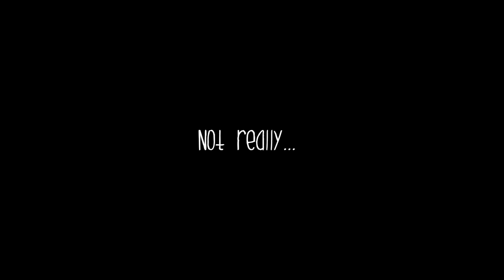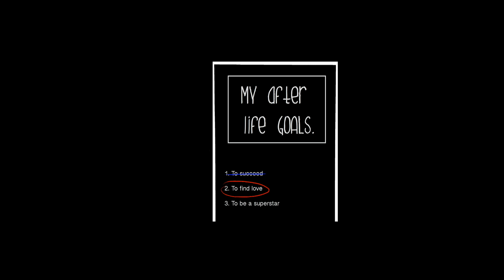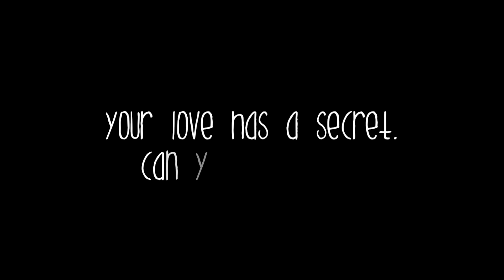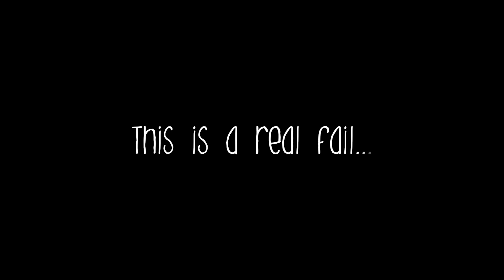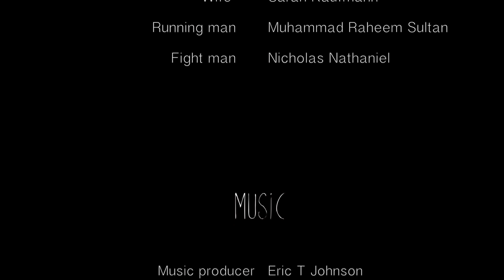Immortal fail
The afterlife of a loser

Director: Masha Jones From Rusia

Choreographer, PA and Actor: Jorchual Gregory Vargas